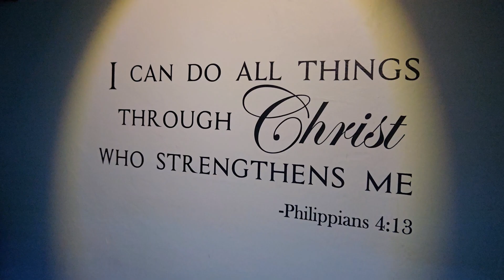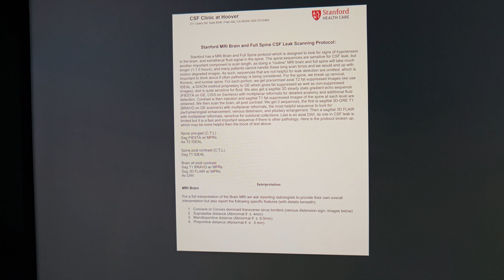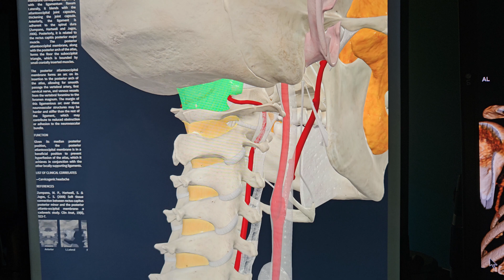Another Hole in the Head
3D Atlas Adjusting Technique, Ehler's Danlos Syndrome, CSF Leaks, Jugular Vein Compression, Eagle"s Syndrome, Elongated Styloid Processes, Prolotherapy, Medical PTSD, Lyme Disease, Mast Cell Activation Syndrome, Stellate Ganglion Block,EDS